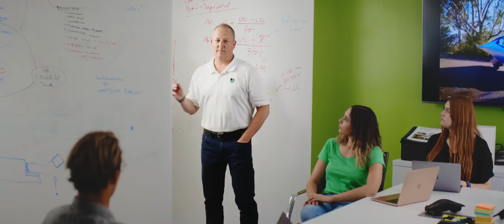Aptera — Our Vision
Invest in Aptera and help make solar mobility a reality for all.

We are Aptera.
We are the future.
Imagine what's next.

Aptera's Never Charge is built into every vehicle and is designed to harvest enough sunlight to travel over 11,000 miles per year in most regions.